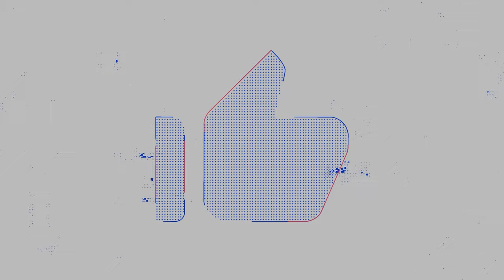LEAK OU FAKE ? SECRET PATCH À VENIR! RISE OF KINGDOMS